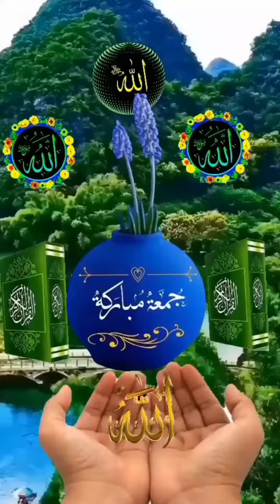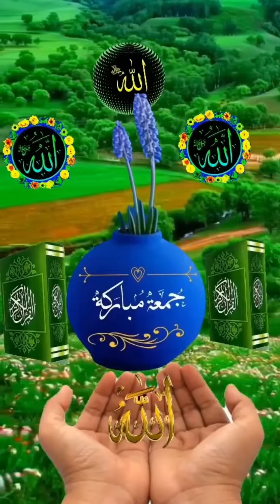Aïd Moubarak.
Bonne fête à tous mes frères. Bonne fête que Allah vous récompense. Que Allah vous facilite l'étage que Allah vous donne tout ce que vous voulez d'ici bas et au-delà que Allah dit le monde entier que Allah plus les musulmans que Allah protège le musulman ici bah et au-delà. Amen.